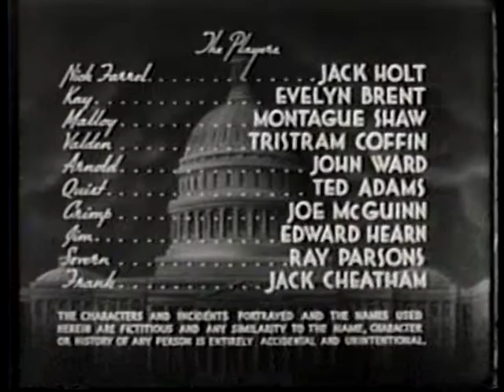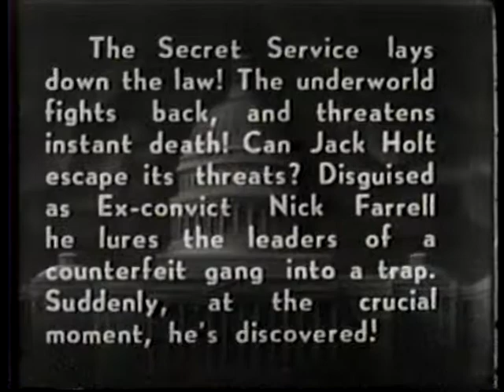Holt of the Secret Service - Chapter 08 - Escape tp Peril - 1941 [English]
A murderous gang of counterfeiters has kidnapped John Severn, the U.S. government's best engraver, who is being held against his will and is forced to print virtually undetectable phony cash. The United States Secret Service sends its toughest agent, Jack Holt, and his female partner, Kay Drew, after the gang [...]
Source: Wikipedia.org

Details:
Chapter 08 - Escape tp Peril
Runing time: 17min 28sec

Directed by: James W. Horne
Produced by: Larry Darmour
Written by: Basil Dickey, George Plympton, Wyndham Gittens
Starring: Jack Holt, Evelyn Brent, John Ward
Narrated by: Knox Manning
Cinematography: James S. Brown Jr.
Edited by: Dwight Caldwell, Earl Turner
Distributed by: Columbia Pictures
Color: Black and white
Release date: November 21, 1941
Running time: 15 episodes (278 minutes)
Country: United States
Language: English

Cast:
Jack Holt SS Agent Jack Holt/Nick Farrel
Evelyn Brent Kay Drew, R49
Montague Shaw SS Chief John W. Malloy
Tristram Coffin Ed Valdin
John Ward Lucky Arnold
Ted Adams Quist
Joe McGuinn Crimp Evans
Edward Hearn Agent Jim Layton
Ray Parsons John Severn, engraver
Jack Cheatham Agent Frank
Stanley Blystone J. Garrity
Lynton Brent Radio Operator 6X241
George Chesebro Rankin, Garrity thug
Franklyn Farnum Denny, Prison Guard
Pierce Lyden Henchman
George Magrill Henchman
Jack Perrin Mutiny henchman
Stanley Price Dent, Garrity thug
Buddy Roosevelt Carew, henchman
Harry Tenbrook Detour henchman
Al Thompson Gambler
Dale Van Sickel Slugger, henchman